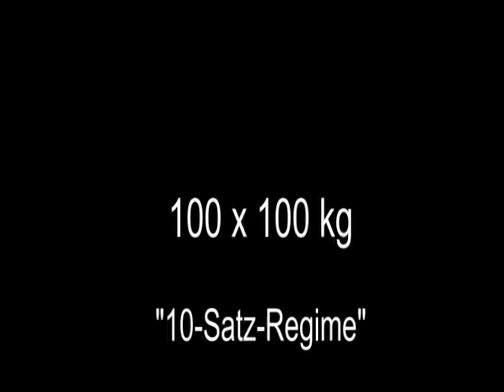Raw Bankdrücken - 100 x 100 kg - Walter Kurda - 2014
Eingewöhnungswoche
1. Trainingseinheit